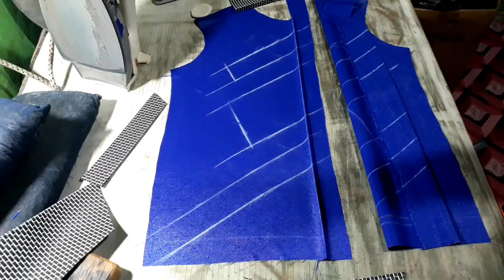cara menjahit baju kemeja anak_anak yang keren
manfaat kai perca kita bisa bikin baju anak kren lo,, buat teman2 penjahit semua kain perca jangan di buang,,
tutorial menjahit  baju kemeja anak dari kain perca
semoga bermanfaat ya teman2 semua, khusus'y penjahit pemula